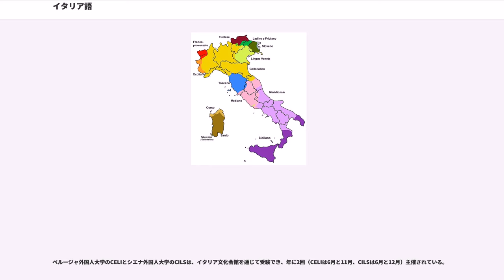イタリア語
イタリア語（イタリアご）は、インド・ヨーロッパ語族イタリック語派に属する言語の1つで、おおよそ6千万人ほどが日常的に使用しており、そのほとんどがイタリアに住んでいる。後置修飾で、基本語順はSVO。イタリアは漢字で「伊太利亜」と表記することから、「伊太利亜語」を略記し伊語と称される。
イタリア語はイタリア、サンマリノ共和国で公用語として定められている。スイスではティチーノ州全域とグラウビュンデン州（グリジョーニ州、Grigioni）の一部がイタリア語圏であり、スイス全体としても公用語になっている。

また、スロベニアのイストリアとクロアチアには少数のイタリア語話者住民がいる。フランスのコルシカ島ではイタリア語の方言であるコルシカ語が使用されている。

バチカン市国では、公用語であるラテン語の他に、イタリア語が一般の業務用語として使用される。また、その昔はクラシック音楽の楽譜に書き込む楽語はイタリア語が公用語として長く守られてきており、後の時代に作曲家がそれぞれの母語をも混合して楽譜に盛り込むようになってからも、基本的な伝統的楽語はイタリア語によって書き記されている。

イタリア語の方言は大きく北部方言・中南部方言に大別でき、ラ・スペツィア＝リミニ線が等語線となっている。そこから更に北西部・北中部方言、北東部方言、中部方言、南部方言、周辺島嶼の方言に分けられる。イタリアは西ローマ帝国滅亡以降、政治的分裂が長らく続いたため、各地域毎の方言差が大きくなったとされる。これは同じく長年にわたって領邦国家時代が続いたドイツが多数の方言と地方言語を抱えている状況と似ている。

イタリア本国の国語教育および他国のイタリア語教育の場において盛んに用いられている標準イタリア語は、そうした各地の方言の中で最も周辺国の言語（フランス語やスペイン語など、イタリア地方と歴史的に縁深い国の言葉）の影響を受けていない中央イタリアのトスカーナ方言にナポリ方言・シチリア方言の語彙を取り入れたもので、統一後の標準語政策によって盛んに広められた（詳しくは"方言#イタリアの方言政策"を参照）。そのため、現在イタリア国民のほとんどは標準イタリア語の話者となっている。しかし一方でローカリズム運動の高まりもあって、方言の中でも独自性の強いものについては、独立した地位を与え保護すべきかどうかの議論が進められている。具体的にはシチリア語、ナポリ語、ヴェネト語、ガロ・イタリア語などが例に挙げられ、高齢層を中心にイタリア国民の4割が標準イタリア語と共にそうした地域独自の言語を理解できるという。都市部などでは現地化した標準イタリア語に取って代わられている。

各方言を言語とすべきとする論者の中でも、十数個の細かい言語へ分類するのか、あるいはある程度まとまりのある規模（北イタリア語、ガロ・イタリア語など）にすべきか意見が分かれている。またこうした議論の一方で、イタリアにおける各地域の話し言葉が（1つの言語体系としてまとめるには少ないとしても）一定の共通点を持つことについての異論はなく、「イタリア諸語」という表現をする地域主義者も存在する。

各方言の特徴は中世以降の歴史的経緯もさることながら、ラテン人によるイタリア統一前に居住していた他の古代イタリア人やギリシャ人植民者の用いた言葉の影響も存在しており、これらは俗ラテン語時代を通じて現在に残っている。

アルファベート(alfabeto)と呼ばれるラテン文字アルファベットの26文字を使用する。この内、母音字のA、E、I、O、Uにはアクセント符号を付ける場合があるが、辞書上ではアクセント符号を付けない文字と同じ文字として扱う。

K, J, X, Yは人名や地名、方言、外来語で使用する。Wは古来の文字ではないので英語やドイツ語からなどの外来語で使用する。このため通常使用文字は21文字ともいえる。

読み方は1文字だけ強調する場合はAを「アー」の様に伸ばすことも多い。イタリア語で良く使う文字の読み方は規則的だが、X以外のあまり使われない文字の読み方は長く、1つに確定していない。

電話などでの綴り伝達法ではイタリアの都市の名を使い「アンコーナのA」のように使用するが、Hは1文字目がHの都市名が無いため外来語のhotelを使用している。K, J, Yは外来語の一般名詞、W, Xは固有名詞を使う。

辞書での単語の順は26文字を表の順（英語と同じ）に並べる。母音字のアクセント符号の有無は順に影響しない。

大文字は、文章において文の先頭や固有名詞の先頭の1文字に使用する。代名詞な...